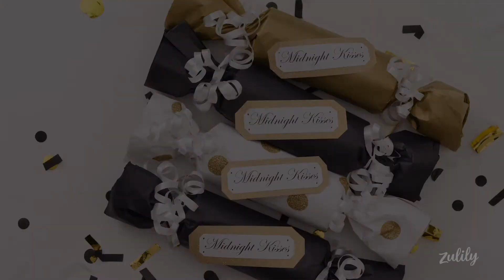DIY New Year's Party Poppers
Make your own celebratory poppers.